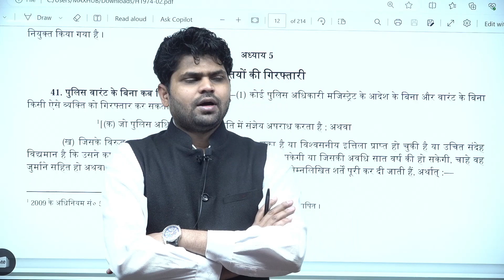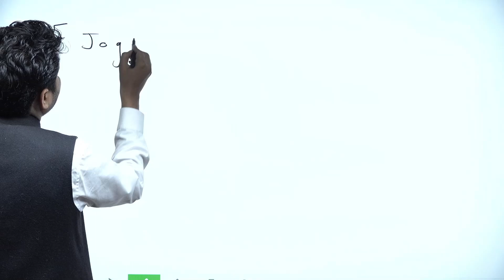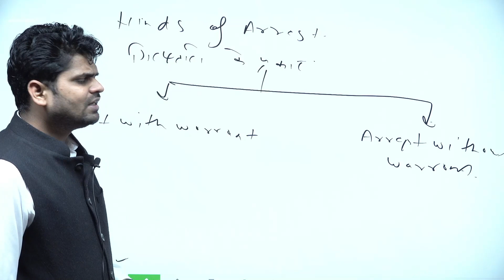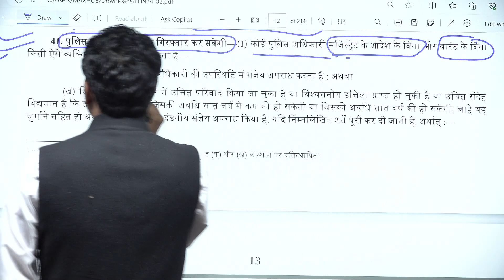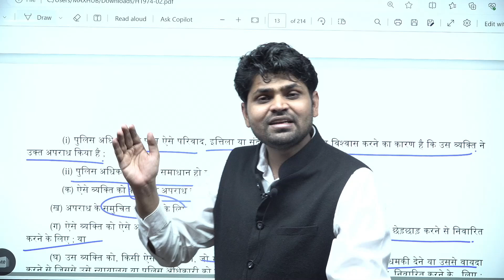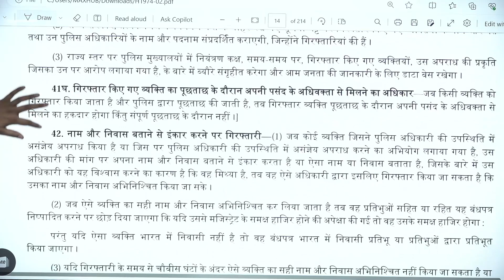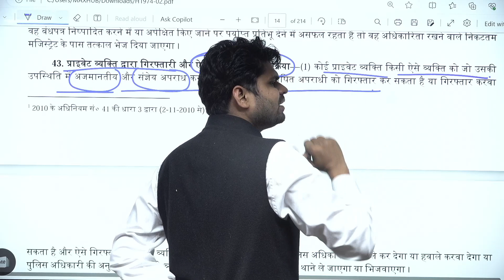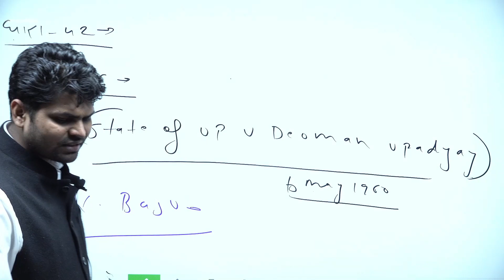An Introduction to Criminal Procedure Code 1973 By PLA | Best Judiciary Coaching in Delhi - PLA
An Introduction to Criminal Procedure Code 1973 in Hindi Medium By PLA

Looking to maximize your chances of success in the judiciary exams? Our demo lecture on the Criminal Procedure Code 1973, offers just a glimpse of the expertise and guidance we provide. Join our coaching and benefit from comprehensive coaching tailored to your exam needs.